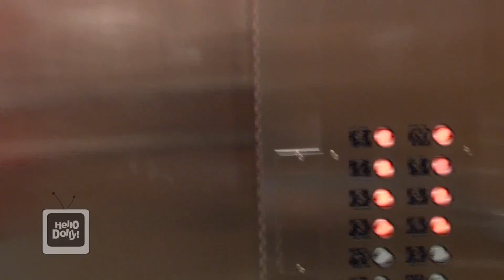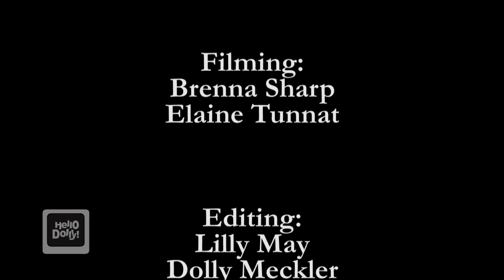Hello Dolly! Season 2 Episode 1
Hello Dolly is IU's newest comedic talk/variety program!

After studying abroad in Italy for a semester long hiatus, Dolly Meckler and Dylan Sklare return to Bloomington for another episode of Hello Dolly! Dolly welcomes the freshmen of McNutt dorm and tests their knowledge by asking them about the infamous "finite math class" and other campus related trivia. Dylan takes us to the Herman B. Wells Library for a back to school special.